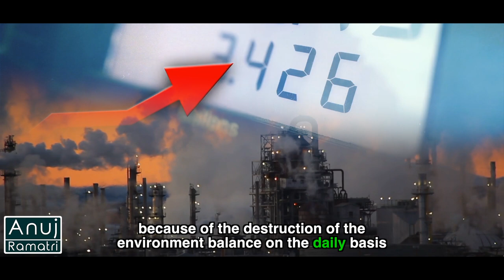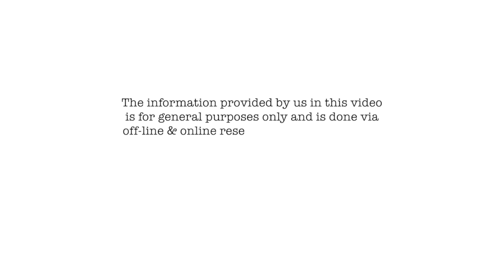Last December Bomb Storm Destructed Canada And Us | Anuj Ramatri - An EcoFreak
A major winter storm brought record freezing temperatures, heavy snowfall and strong wind to a large swath of the U.S. and Canada around Christmas. Watch this video to know more about it.

Credits-
Assistant Director: Ritu Mishra | @ritumishra4687
Scriptwriter: Ritu Mishra
Head Of Writing: Nisha Devi
Concept: Rimpa Rajpal Ramatri
Production: Prakash Chandra
Head of Post Production: Anuj Ramatri
Editor: Saurav Patra | @patra_on_yatra
Social Media Manager: Bhavya Sharma
Channel Manager: Vivek Rajput